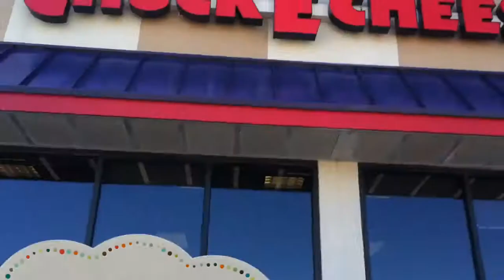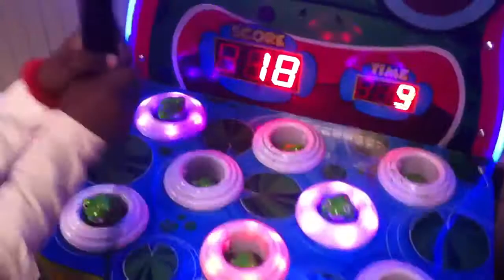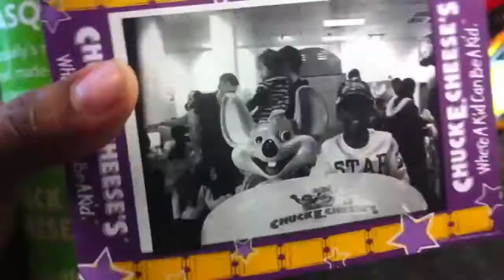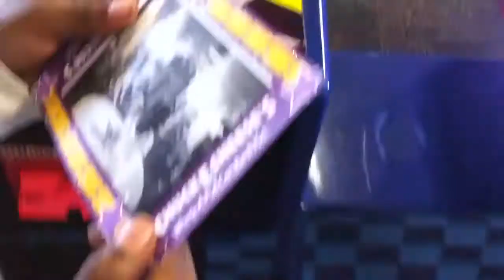MY BIRTHDAY AT CHUCKY E CHEESE WHITBY - VLOG 25